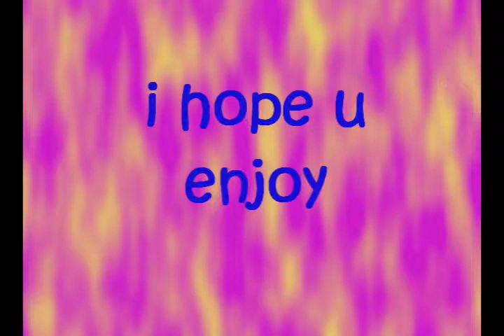interview with w fear deth2!!!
today i interviewed w fear deth2
an awsome m8 and a really funny guy
u just have to check out his channel!
=þ
last interview vid coming soon!
do not own or have any connection with jagex and the music i have used in this vid